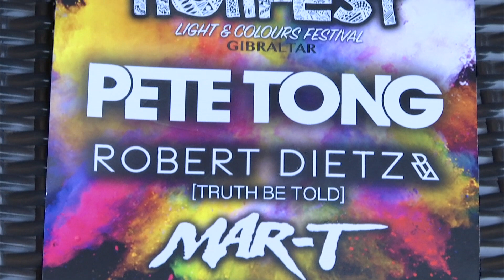Holifest festival tomorrow - 23.06.17